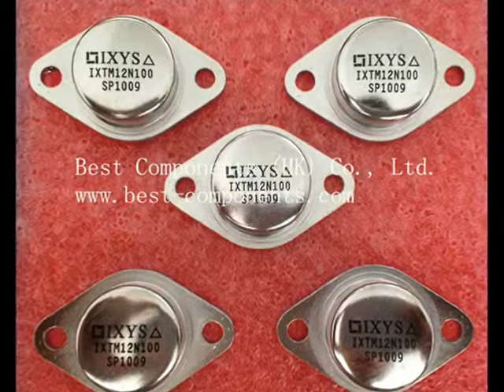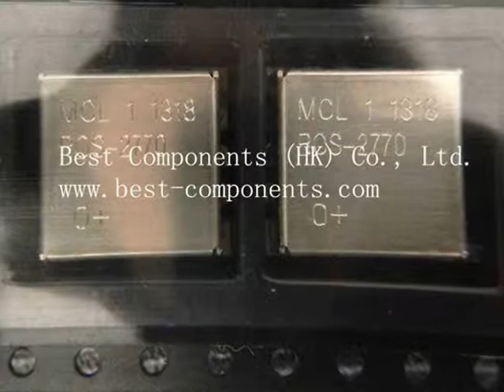Best Components IC DIODES LED RELAY CAPACITORS RESISTORS MODULE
0.25W MF 1% 22K,72V-RXEF110,21G30D,2SK2701A,4.7NF 1000V,GMD-12 DC24V,GPRS MAIN BOARD,IXTM12N100,H0608M,LT1170HVIT,SIM900A,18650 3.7V 1000MAH